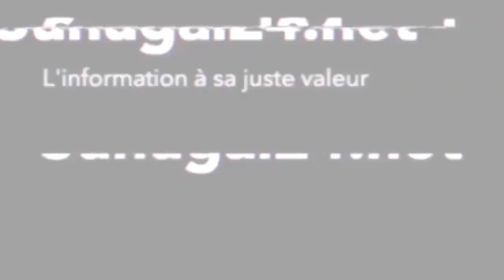A quelques heures de la finale Cheikh Ibrahima Gaye recadre ses pairs